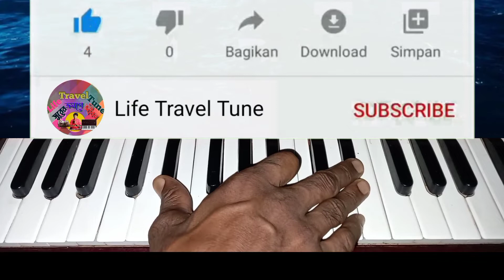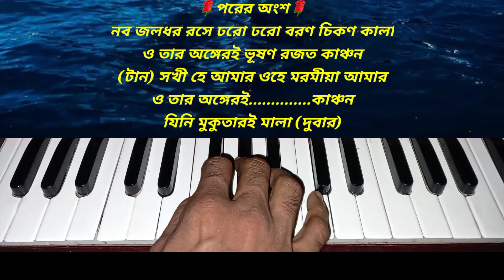Ami Ki Rupo Herinu // Harmonium Tutorial // আমি কি রূপ হেরিনু // Bangla Kirtan // কীর্তন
About This Song:
Lyric : Dwijobhim.
Tune : Traditional.
Category : Harmonium Tutorial Of Bangla Kirtan.

★★★এই গানের সর্বস্বত্ব ও কৃতিত্ব এই গানের মূল নির্মাতাদের কাছেই গচ্ছিত ও সংরক্ষিত।কেবলমাত্র শিক্ষার উদ্দেশ্যেই এই টিউটোরিয়াল ভিডিও তৈরি করা হয়েছে।ভিডিওটি তৈরি করার পিছনে কোনও রকম বাণিজ্যিক উদ্দেশ্য নেই।

              ★★★এই গানটিতে শুধুমাত্র স্বরলিপিটি তৈরী করা ছাড়া গানটির আর অন্য কোনও ক্ষেত্রে আমার কোনও প্রকার বিন্দুমাত্র ভূমিকা নেই।বোঝানোর জন্য যে অংশগুলি গাইবার চেষ্টা করেছি তা আমার ধৃষ্টতা;একথা সর্বদা স্বীকার করি।স্বরলিপির নির্ভুলতা কণামাত্র দাবী করি না।ভুল গুলি অনুগ্রহ করে কমেন্টের মাধ্যমে জানিয়ে সাহায্য করুন।ধন্যবাদ।